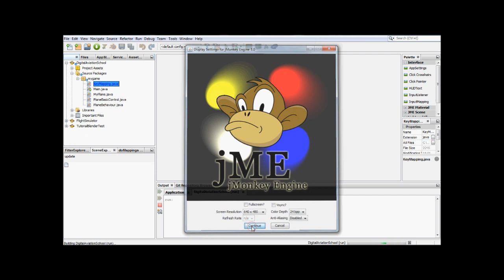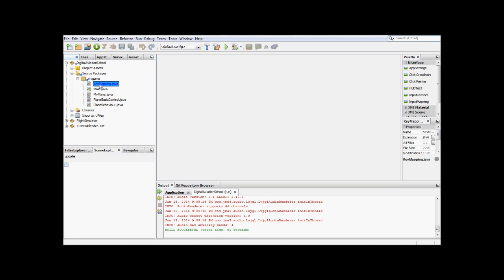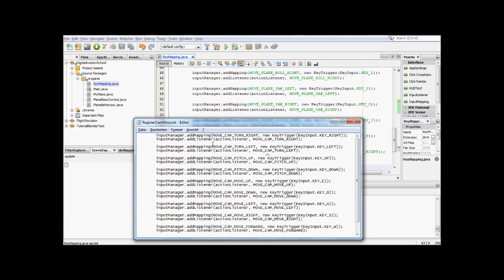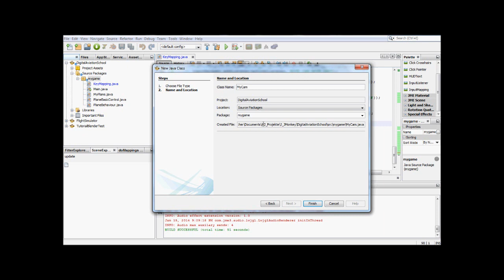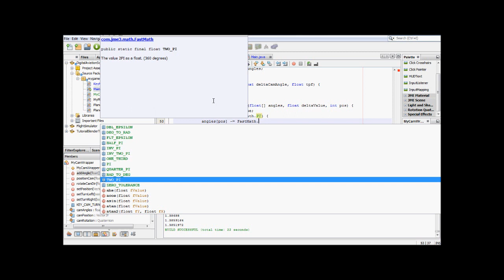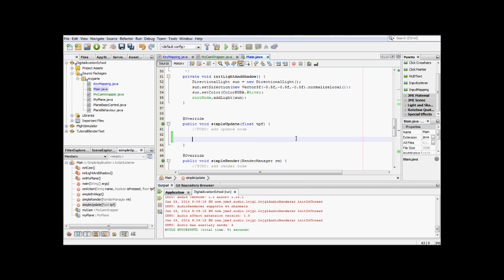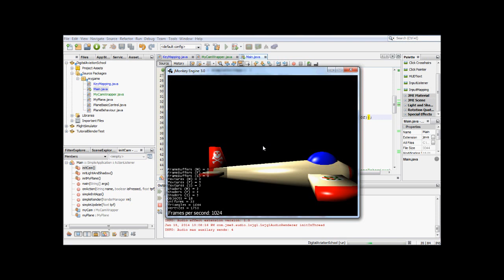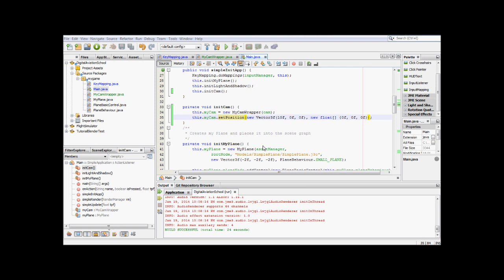Digital Aviation School -- die Kamerasteuerung (wir drehen die Kamera).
Wir hatten im letzten Video die Drehungen um eine Raumachse realisiert. Unter code.google.com habe ich die restlichen zwei Raumachsen eingefügt. Nun brauchen wir die Kamerasteuerung. Wir wollen die Kamera erstmal frei im Raum bewegen. Dieses Video zeigt euch, wie die Kameradrehung um die Y Achse realisiert wird. Die Drehung um die X Achse werde ich ohne Video realisieren und wieder unter code.google.com hochladen. Im nächsten Video werde ich die weiterführende Kamerasteuerung implementieren.